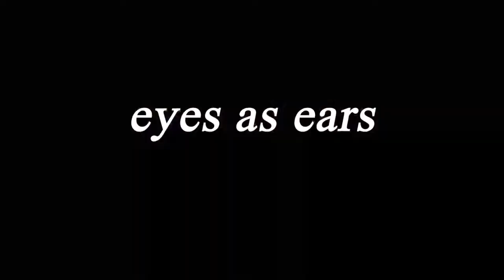Eyes as Ears - Coxing and Communicating with Deaf and Hard of Hearing Rowers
A look at how Fern (rower) and Zoe (cox) developed their method for communicating non-verbally in the boat, and how RIT's Women's Crew team works with deaf and hard of hearing rowers to make the sport accessible for those who can't hear.